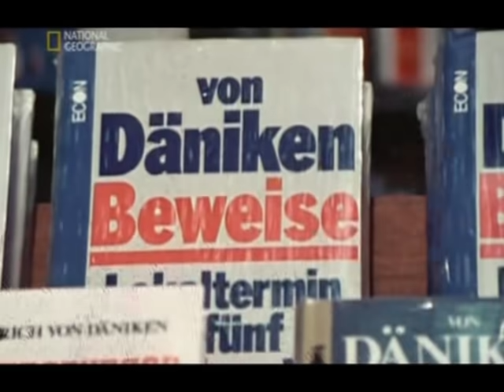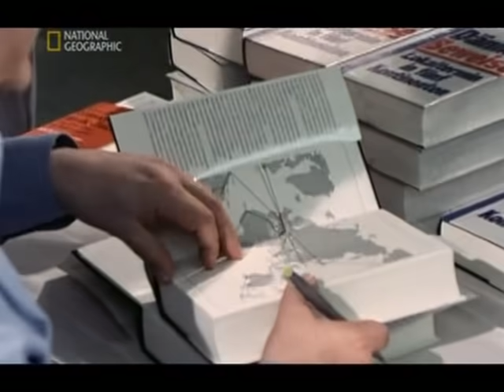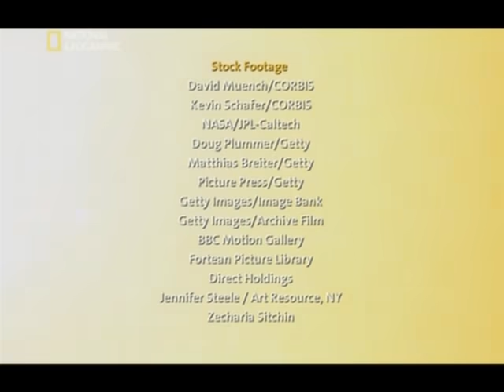Az igazság nyomában - Asztronauták egy távoli világból